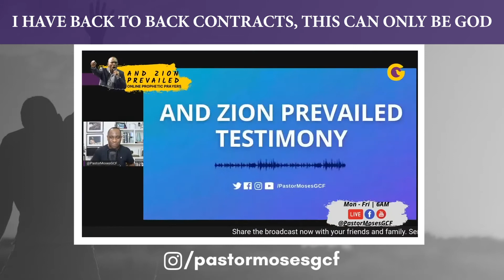I HAVE BACK TO BACK CONTRACTS, THIS CAN ONLY BE GOD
AND ZION PREVAILED is your platform of Revival and Unusual Miracles.

Monday - Friday 6.00 am GMT

Send your prayer request and testimonies by

And

Hosted by Pastor Moses Omoviye of Global Christian Fellowship.

If you are led to support the ministry financially use the or

ALL MUSIC USED WITH PERMISSION DIRECTLY FROM THE ARTIST(S).